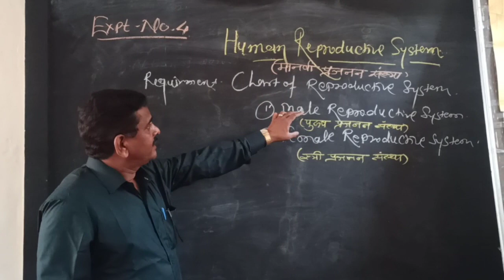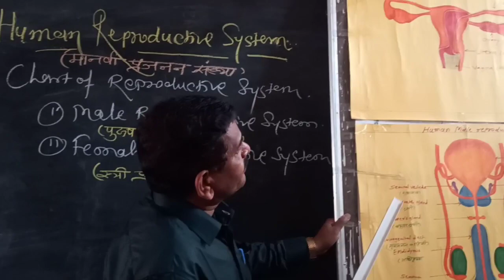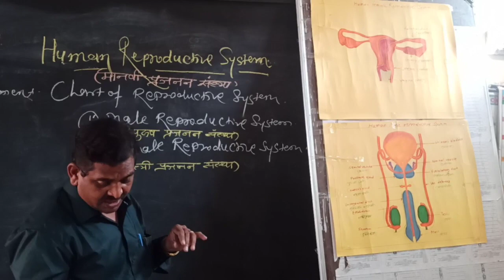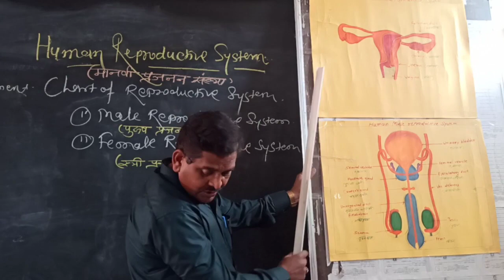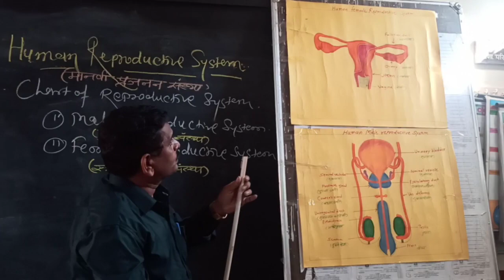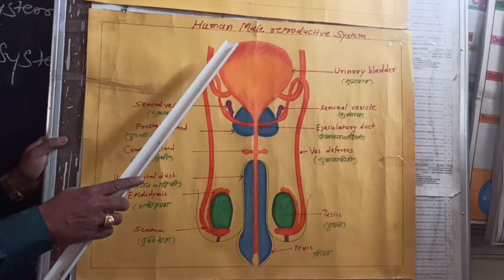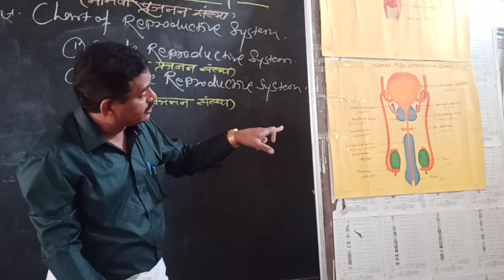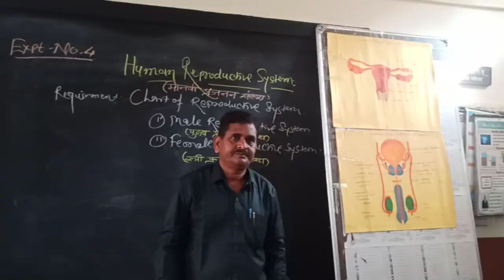L.V.H. Vidhyalay Savatanagr Cidco Nashik|| Sci & Tech - 2 Expt.- Human Reproductive system